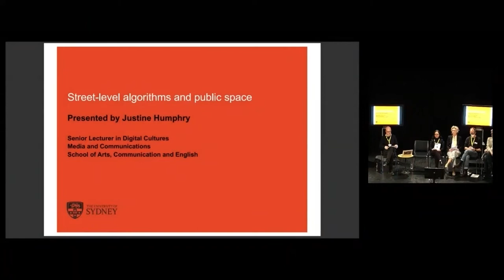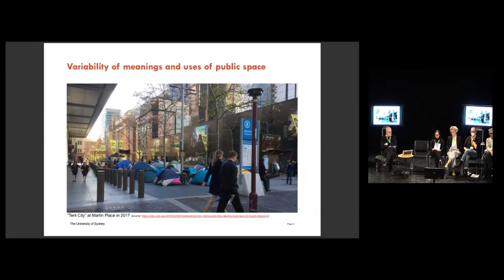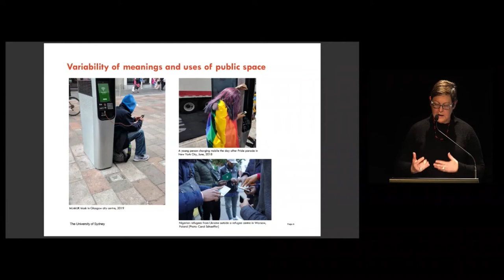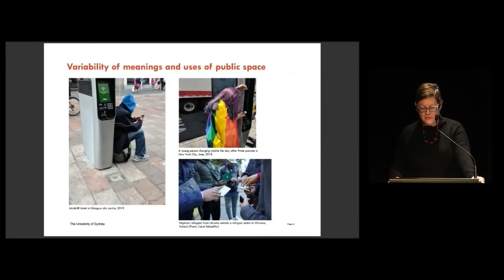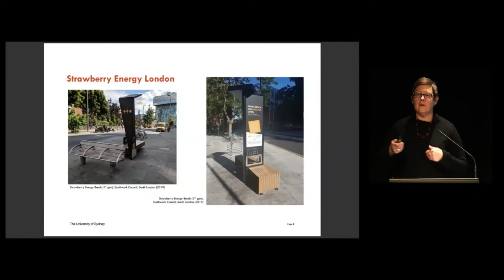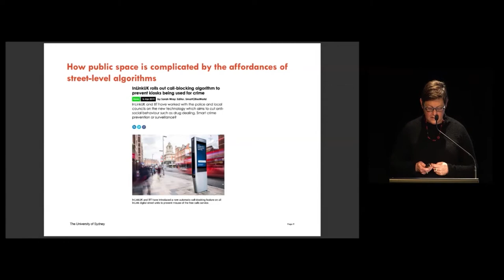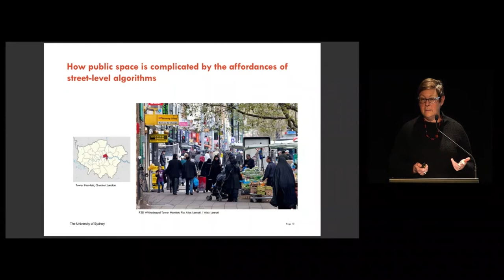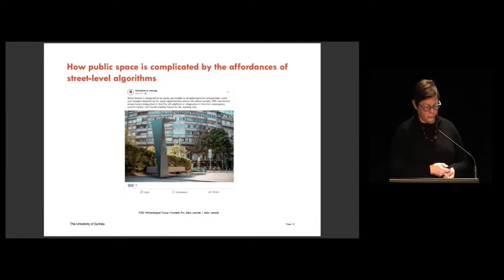Space and ADM: Cultural and Political Geographies of Automation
This event was held as part of the 2022 ADM+S Symposium.

This panel examines impacts of automated decision-making systems on public and shared space. While automated warehouses and similar closed environments are increasingly well understood, the impacts on public space remain under-examined. Bringing together multidisciplinary perspectives, this panel explores how ADM technologies are applied to lived environments from urban skies to residential housing complexes to smart urban furniture. It also considers the ways in which automated systems shape virtual spaces and environments. The goal is to focus on a broad range of technologies, including voice-activated interfaces, automated mapping, computer vision, LiDAR sensing, and infrastructural traffic management tools. Across their presentations, the participants will explore how ADM makes it possible to modulate and control space through processes of sensing, analysing, visualising, and circulating data, and how regulatory and administrative systems utilise data infrastructures.
Technological development in this area is undergoing rapid change, transforming the relationship between mapping, modelling, and modulating space. Transport of people via autonomous vehicle or goods via autonomous drone requires sensor-driven navigation systems, but the data and models they produce about public space will likely lead to responsive and interaction modulation of physical and virtual space – from waypoints to landing pads to loading bay warehouses. At the same time, data dashboards and software systems employed in local planning departments are increasingly used to guide urban development – and to shape the mobility of people as they move within their communities, from home to work, and even in and out of residences themselves. ADM is already changing the lived experience of space but their future impacts are only just beginning to be grasped. This panel aims to combine research that interrogates the present with speculative methods for grasping imagined futures in order to open new lines of inquiry across the Centre and stimulate new connections with civil society and governmental stakeholders.

Speakers:
- Justine Humphry, University of Sydney
- Dr Anna Jackman, University of Reading
- Associate Professor James Parker, University of Melbourne
- Associate Professor Michael Richardson, Macquarie University (Host)
Professor Robert Sparrow, Monash University